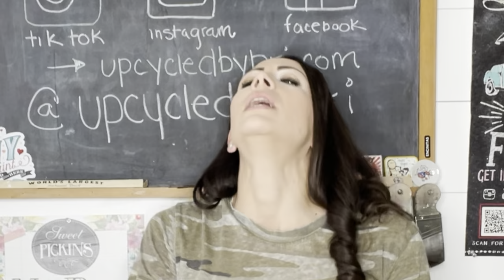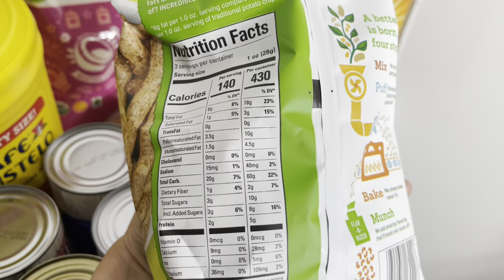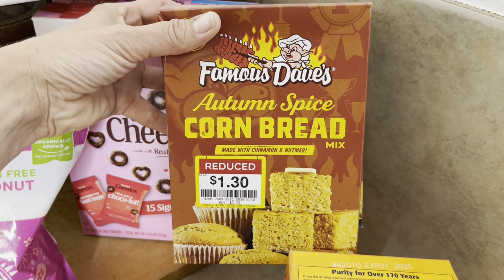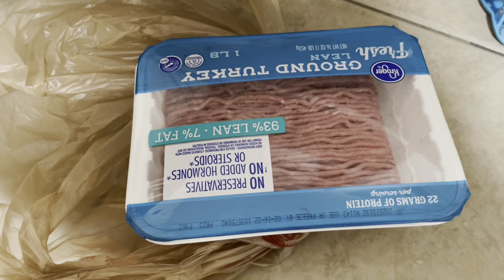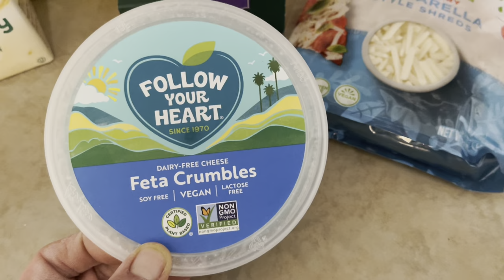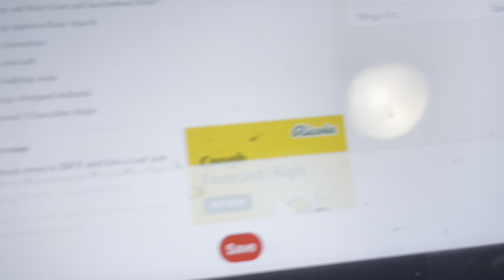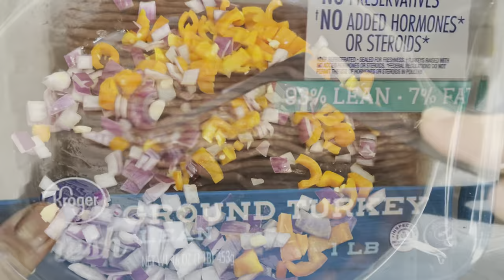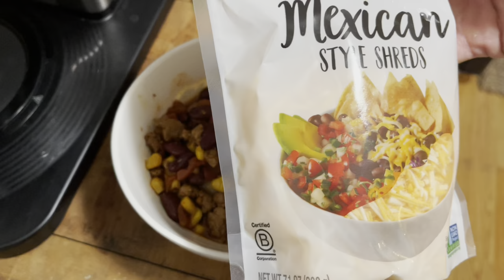Healthy Grocery Haul | Going Dairy Free | Adult Acne | Healthy Recipes | My Skincare Routine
My retail location!
Upcycled by Bri- Booth 1445
1.) Owls Nest
2901 SE Adams

Avhrit Cordless Hot Glue Gun

See less